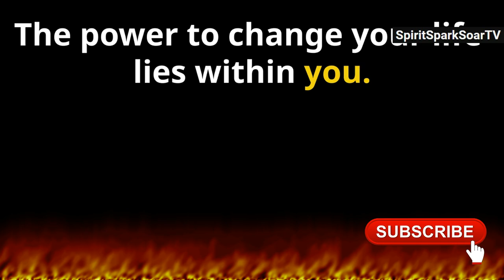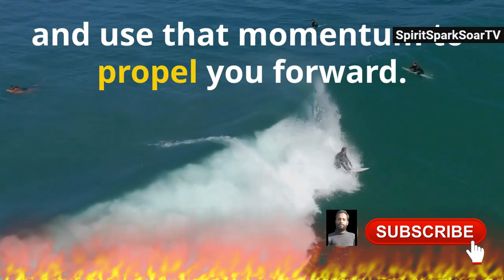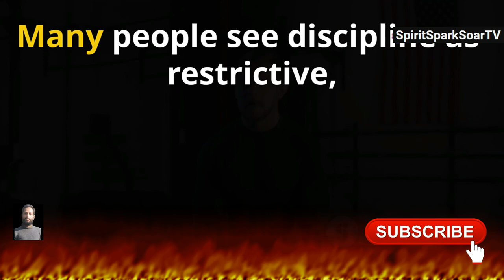NO EXCUSES, GET IT DONE - Powerful Motivational Speech | Jocko Willink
Unlock Your Potential: Jocko Willink's Ultimate Guide to Overcoming Challenges and Finding Freedom

OUTLINE:

00:00:00 No More Excuses
00:01:03 Embrace the Struggle
00:01:57 Action Over Inaction
00:02:46 Riding the Waves
00:03:35 Extreme Ownership
00:04:24 Discipline Equals Freedom
00:05:08 Find Your Balance

No More Excuses: Jocko Willink's Ultimate Motivational Speech

Discover how embracing failure can be your greatest stepping stone to success! 🌟 This video dives deep into the importance of facing challenges, building resilience, and taking ownership of your future. Learn how to break free from the cycle of inaction, take bold actions despite fear, and find joy in the journey. We'll guide you through celebrating victories, learning from setbacks, and making necessary adjustments. Remember, discipline is the key to true freedom and success.

Don't miss out on this empowering journey toward self-improvement and fulfillment!